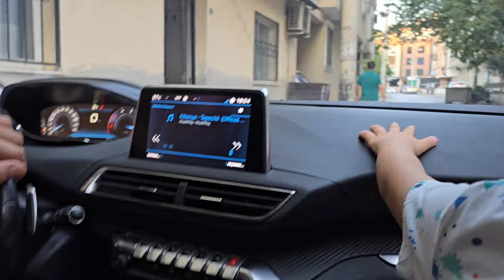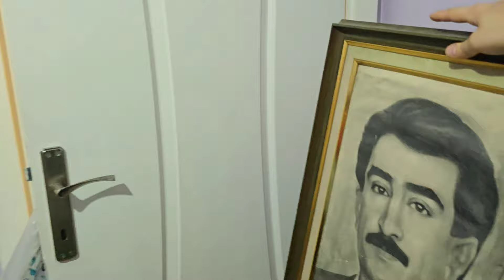10 SENE SONRA KAYNANAM GELDİ🥰ARTIK KIZIM BİZİMLE YAŞIYACAK🤗4GÖZ OLDUM🤓